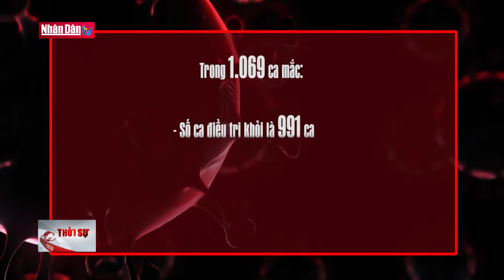Cập nhật tình hình dịch Covid-19 tại Việt Nam đến 6h ngày 25-9-2020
Cập nhật tình hình dịch Covid-19 tại Việt Nam đến 6h ngày 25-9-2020 | Truyền Hình Nhân Dân
1. Dự Báo Thời Tiết Hôm Nay